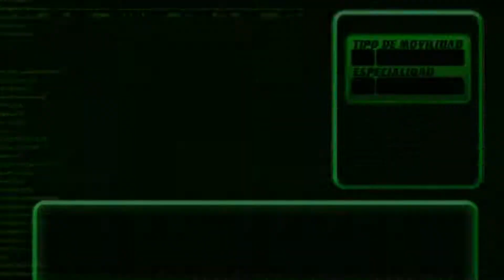Bakugan: Defenders of the core [PSP] - Capitulo 4 | Español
Capítulo 4 en español de ¨Bakugan: Defenders of the Core¨ para PSP. (También disponible en Nintendo DS, Wii, PS3, PSP y Xbox 360)

➠ Usa mi código en Fortnite: RENATO2-1

🧡Puedes comentar una sugerencia/pregunta/cosa que te gusto sobre el video🤍

➡Este Video fue grabado en un emulador de PSP

- -Mi PC: Lenovo Y520
● Tarjeta gráfica: Nvidia GTX 1050
● Procesador: Intel Core I5 @ 2.50 GHz (7 generación)
● Memoria RAM: 8GB DDR4

||Programa de edición: Vegas Pro 15